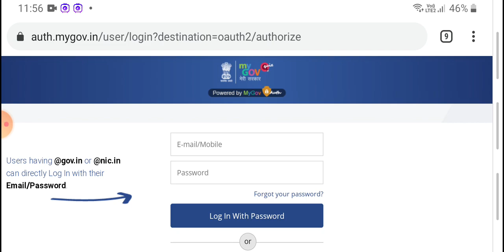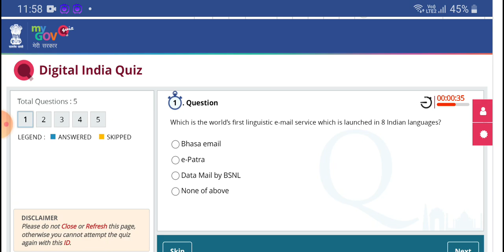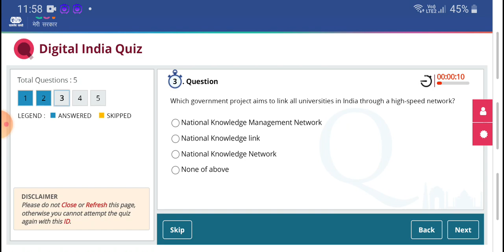Govt Approved Digital India Free Certificate | Free Business Certificate | Download Digital india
5 Free Courses with Certificates
Azure Development Free certificate
Every week New Free Course
Job Oriented Free Certificate
IIITK Free Certificate
IIIT Online free course with certificate
IIIT Paid Course Free with Certificate
Free online certificate
Best free Course with certificate
Web developement free certificate
Government approved free certificate
Blockchain management free course
Blockchain certification
Quiz competition Free Certificate
Online free Certificates
excel free Certification
basic to advance excel free certification
New course updates
Paid Course free with certificate
Internship with stipend
internship with certificates
best website for free Certificate

FreeJob-Information